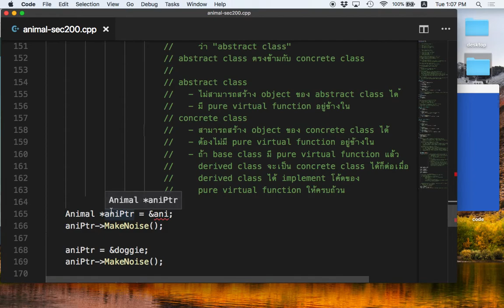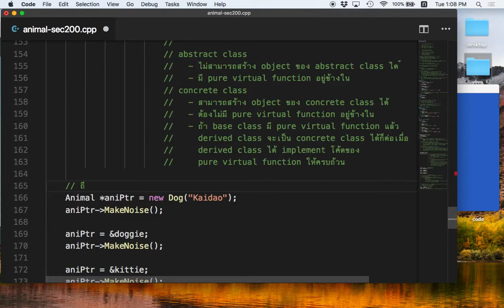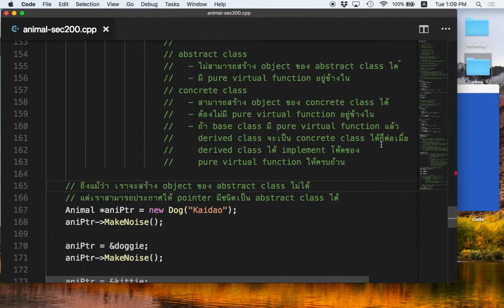[C++ 6.3] Abstract class กับ polymorphism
ประโยชน์ของ abstract class ทำให้เกิด polymorphism ได้